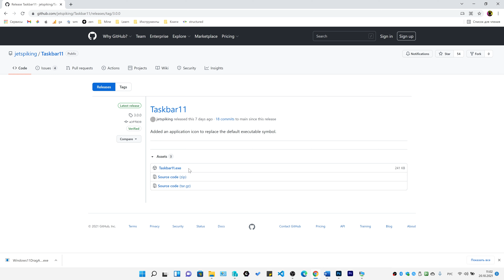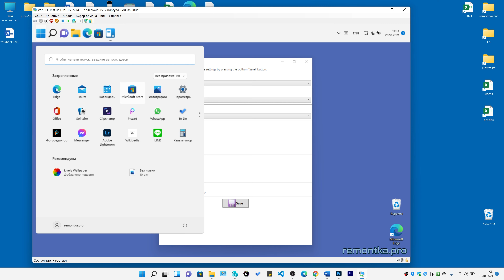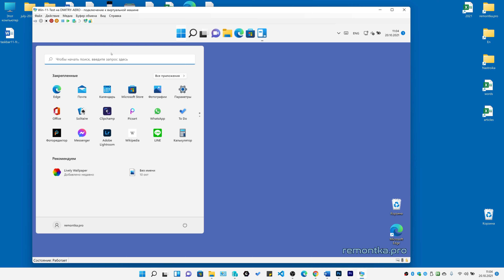Как сделать панель задач сверху в Windows 11 и изменить её размер в Taskbar11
✅ Расположение панели задач Windows 11 сверху экрана, увеличение или уменьшение панели задач и другие возможности бесплатной программы TaskBar11